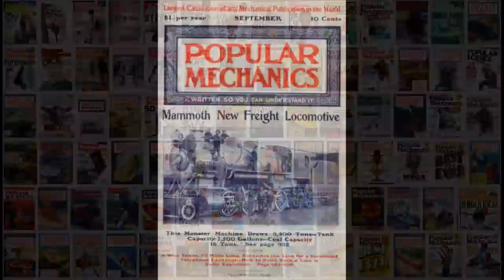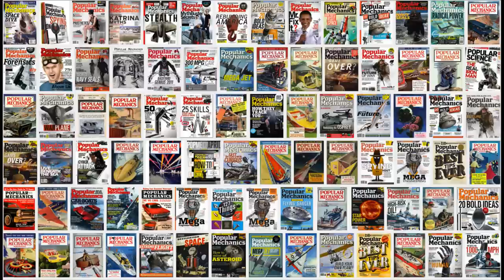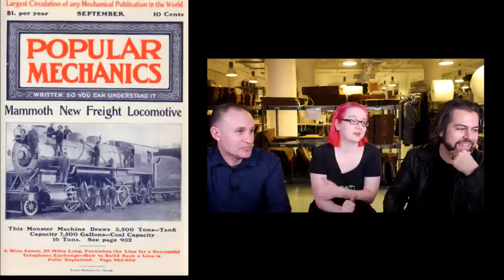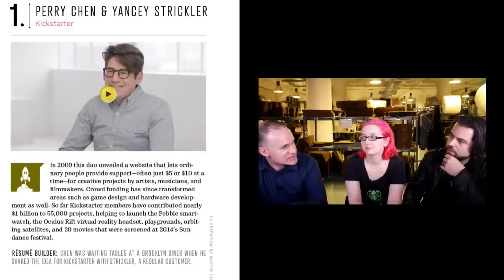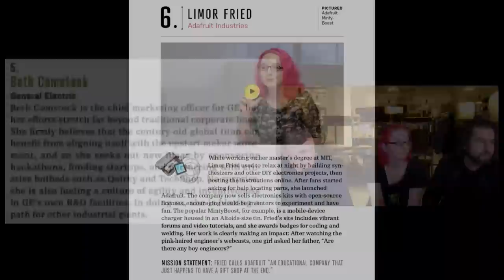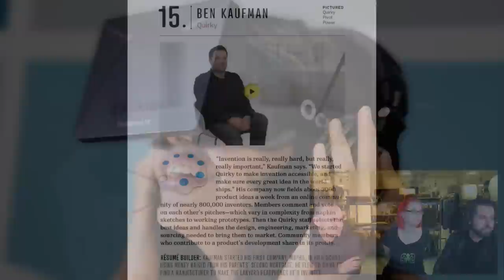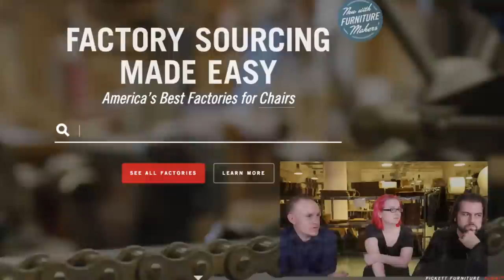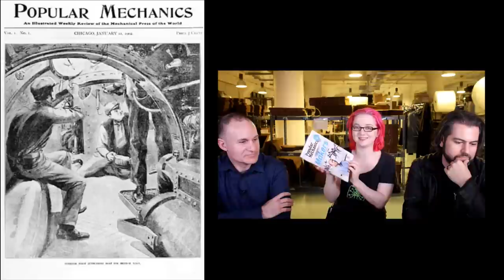ASK AN ENGINEER 04/02/2014 - Special guest Jerry Beilinson!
Special guest Jerry Beilinson! We will be talking about the April issue on stands now - Innovation Economy -- 25 Makers Who Are Reinventing the American Dream. Get the issue here!

Jerry Beilinson, the deputy editor of Popular Mechanics, helps lead the coverage of diverse topics including the maker movement, advancements in biology, climate issues, and energy policy. He launched the magazine's annual Breakthrough Awards program and led the development of its award-winning tablet magazine, along with other mobile apps.

Now, as never before, DIYers are empowered to design, manufacture, and market their creations. Call it the maker movement, a fresh industrial revolution, or the new innovation economy. By any name, it's a great time to be an innovator. And these visionaries are leading the way.

What is "Ask an engineer"? From the electronics enthusiast to the professional community — "Ask an Engineer" has a little bit of everything for everyone. If you're a beginner, or a seasoned engineer — stop in and see what we're up to! We have demos of projects and products we're working on, we answer your engineering and electronics questions and we have a trivia question + give away each week.